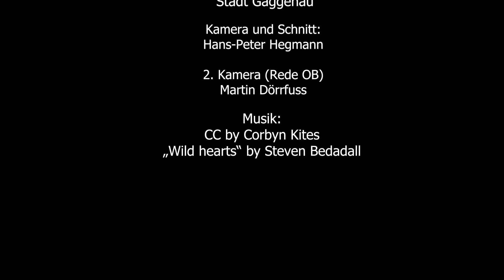Jahresrückblick 2022 - 100 Jahre Gaggenau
Ein spannendes Jahr geht zu Ende, wir zeigen euch die Highlights aus 2022.

Kapitelübersicht
0:00 - 0:30 Intro
0:30 - 1:22 Festempfang in der Jahnhalle
1:22 - 1:57 Ansprache Oberbürgermeister Florus
1:57 - 2:46 Auftritt Gunzi Heil
2:46 - 3:32 Kurparkfest
3:32 - 4:57 live & local Festival
4:57 - 5:50 Klassikpicknick
5:50 - 7:07 Jubiläums-Sause
7:07 - 8:36 Das kleine Lesefest
8:36 - 9:09 Stadtfest Freitag
9:09 - 10:36 Stadtfest Samstag
10:36 - 12:56 Stadtfest Sonntag
12:56 - 13:24 Herrenkapelle im KLAG
13:24 - 13:54 Outro Auftritt Gunzi Heil
13:54 - 14:02 Abspann

Konzept: Stadt Gaggenau / Kamera & Schnitt: Hans-Peter Hegmann